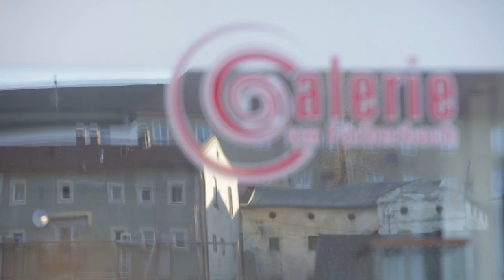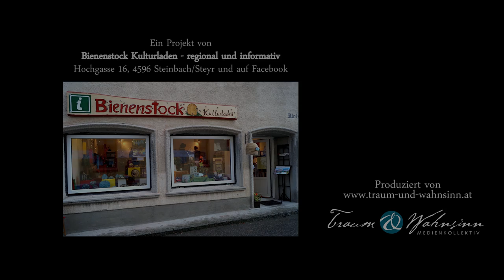Zeitreise mit Musik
Eine Zusammenwirkung aller Sinne:
Kostüme - Juliana Neuhuber, Hüte - Sabine Locicnik
Musik - Duo LaPerla